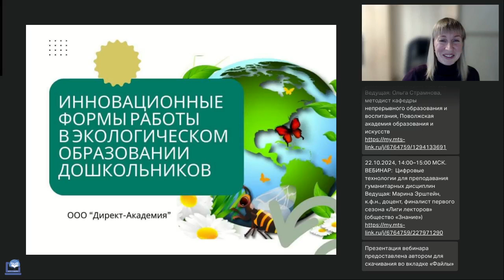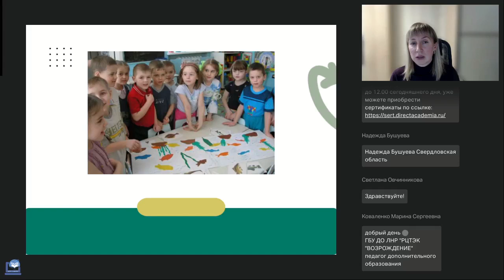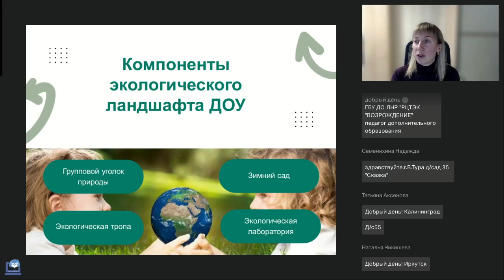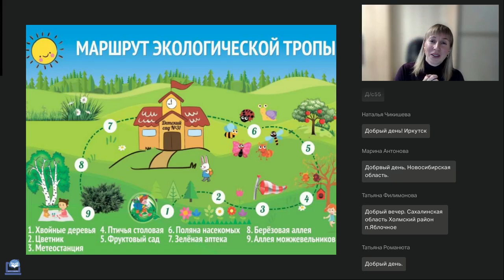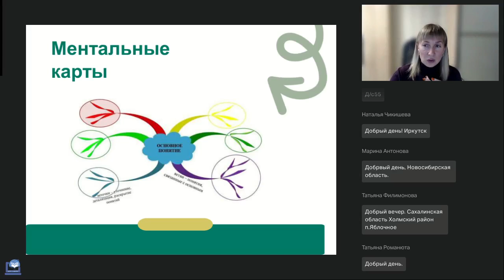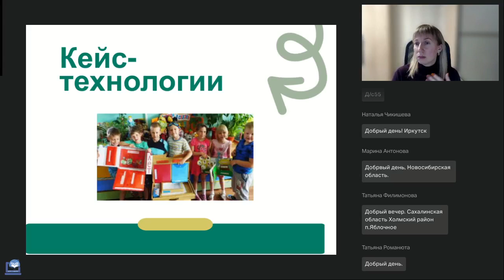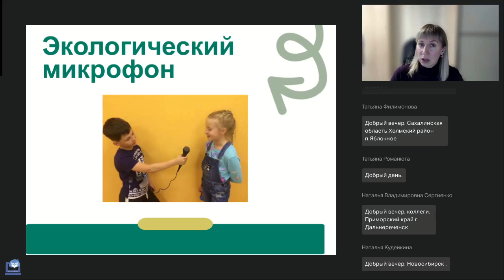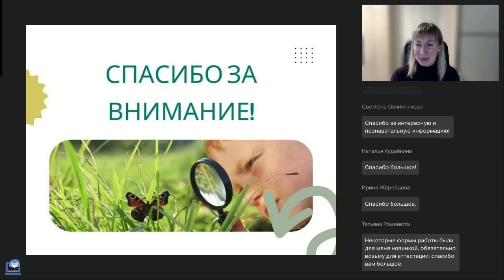Инновационные формы работы в экологическом образовании дошкольников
Вебинар
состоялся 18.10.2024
Ведущая вебинара:

Мир природы таит в себе большие возможности для всестороннего развития детей. Продуманная организация мероприятий экологического характера развивает мышление ребенка, способность видеть и чувствовать красочное многообразие явлений природы, замечать большие и маленькие изменения окружающего мира. Размышляя о природе под влиянием взрослого, дошкольник обогащает свои знания, чувства. У него формируется правильное отношение к живому, желание созидать, а не разрушать. На вебинаре поговорим о том, какие инновационные формы можно использовать с целью экологического воспитания детей дошкольного возраста.